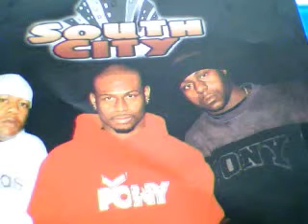HENNIE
METHOD 2 MADNESS  BY SOUTHCITY